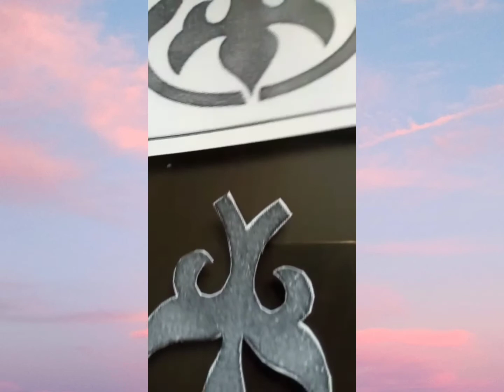Beautiful💞 Wall Art🖌 & Hand👍🏻 Paint🌺 Easy & Creative 😊